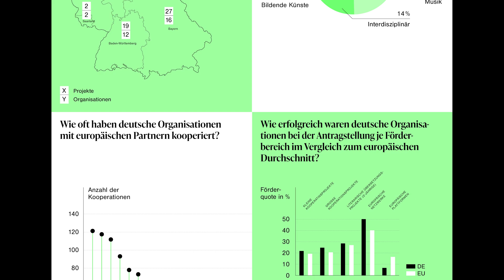KULTURbotschafter:innen Episode 5: Lettrétage e.V.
„CROWD” war ein Vernetzungsprojekt der freien Literaturszene Europas, das sich um die Erschließung und Nutzung neuer Verbreitungsmethoden im Bereich Literatur drehte. Das Projekt wurde ko-finanziert durch das EU-Programm Kreatives Europa KULTUR.

Projekttitel: CROWD - Creating Other Ways of Dissemination
Koordination: Lettrétage e.V.
Sparte: Literatur
Förderbereich: Kleine Kooperationsprojekte
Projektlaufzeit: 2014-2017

Sprecher:innen im Video: Tom Bresemann

Das Video ist eine Produktion des Lettrétrage e.V. im Auftrag des Creative Europe Desk KULTUR (2020).

Weitere Informationen zur Kampagne ThrowbackKreativesEuropaKultur und zur Auswertung des EU-Kulturförderprogramms 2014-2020 für Deutschland finden Sie auf der Website des Creative Europe Desk KULTUR